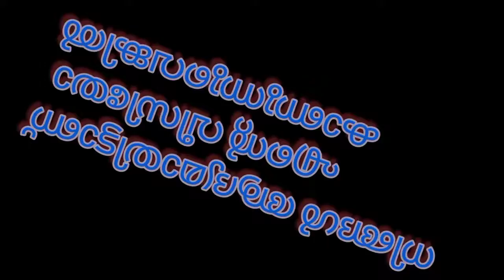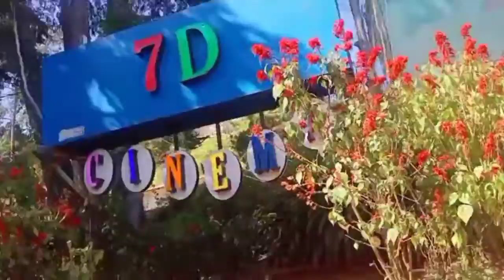Ooty trip/part 4/chinnooss world/plz support my channel